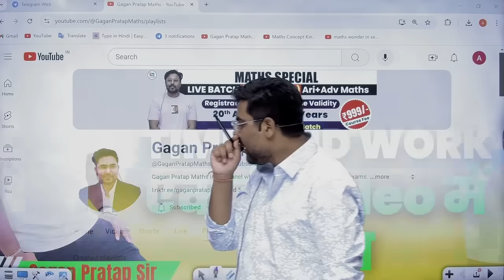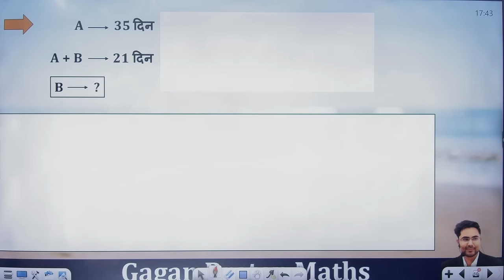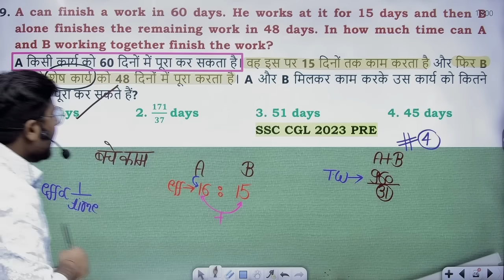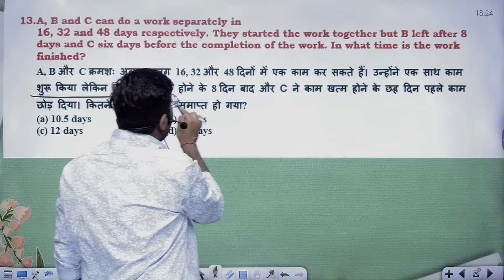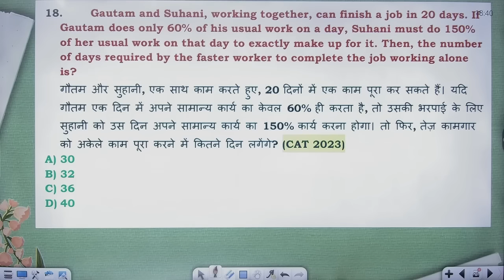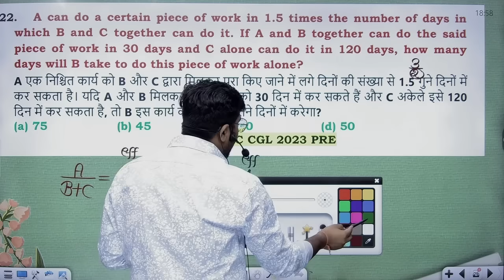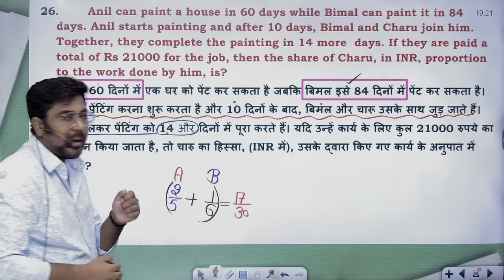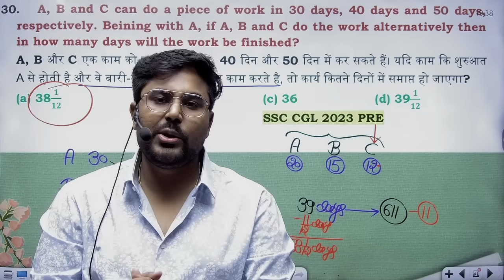#16 Time and work समय और कार्य | Complete Maths By Gagan Pratap SSC CGL 2024 & SSC GD MTS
BIG OFFER

Welcome to Time and work समय और कार्य   Class!

Learn Time and work समय और कार्य    in a fun and easy way with our video series. Perfect for your upcoming exam , or anyone who wants to get better at math!

New Batch

PRE + MAINS
ARITHMETIC + ADVANCE MATHS